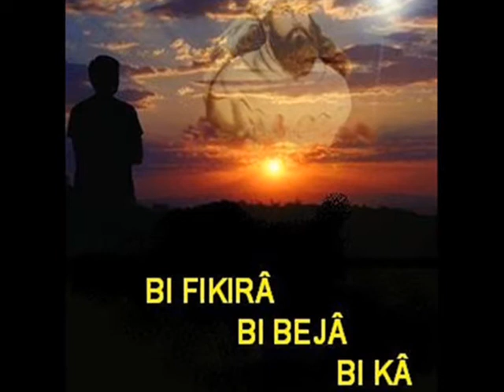DEVRiŞ & ZIVISTAN& BARF GüL-PiR SultaN HaydaR u diwan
DEVRiŞ & ZIVISTAN& BARF GüL-PiR SultaN HaydaR
deng; se tar; basse; piano; dahol
pir sultan abdal haydar can
diwan
haSanhueSen&ManU&LusiTo